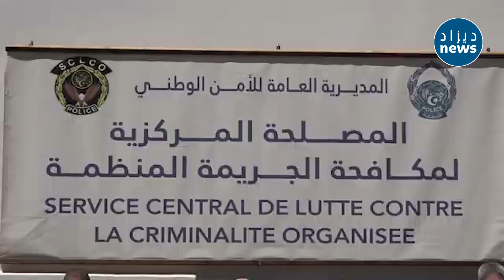أمن العاصمة يوقف جماعة إجرامية تنشط في في تهريب المركبات انطلاقا من دول أجنبية..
أمن العاصمة يوقف جماعة إجرامية تنشط في في تهريب المركبات انطلاقا من دول أجنبية.."عدد كبير من السيارات الفخمة" شاهدوا !!